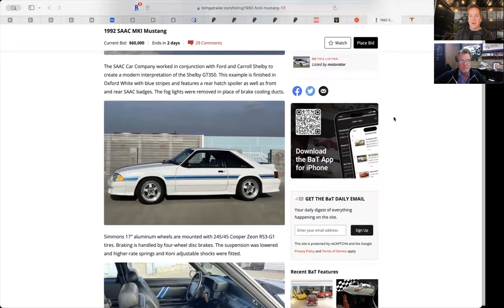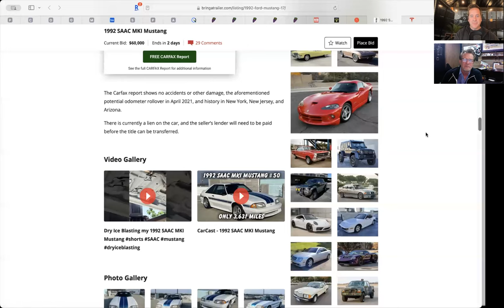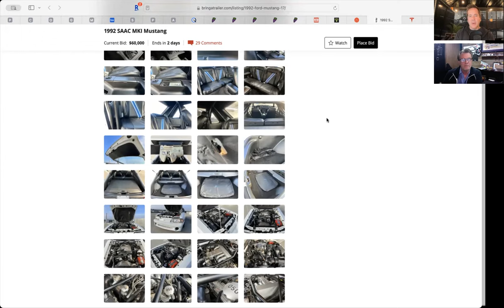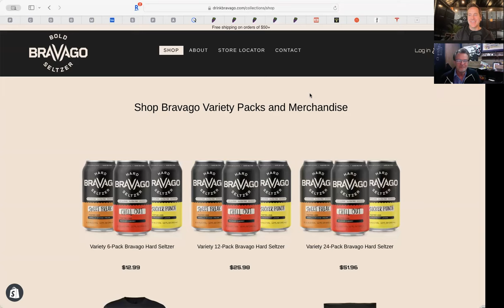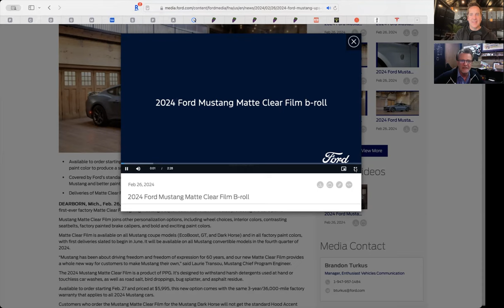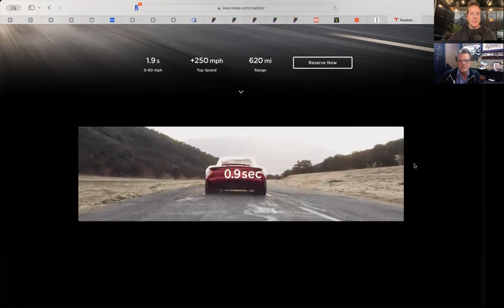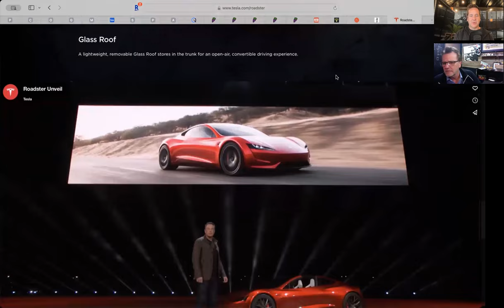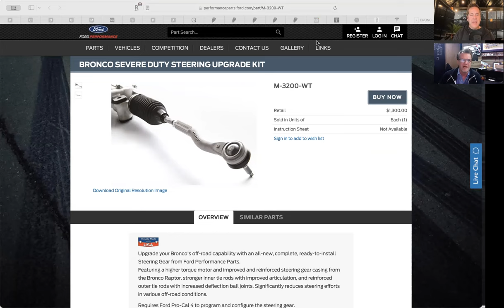CarCast - 3,631 mile SAAC Mustang on Bring-a-Trailer, Tesla Roadster, Bronco steering upgrade & more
Brad Fanshaw from Bonspeed wheels joins us to talk about Motorator Matt’s SAAC MKI Mustang going up for sale. Then the guys talk about Elon Musk saying the new Tesla Roadster will hit 0-60 under one second. Also, upgrades for the Ford Bronco steering and the new Mustang getting a matte wrap option.

Also, please check out Matt's beverage company, Bravago, on IG